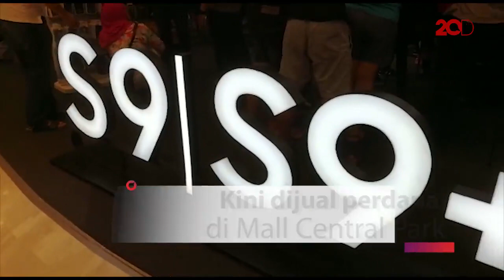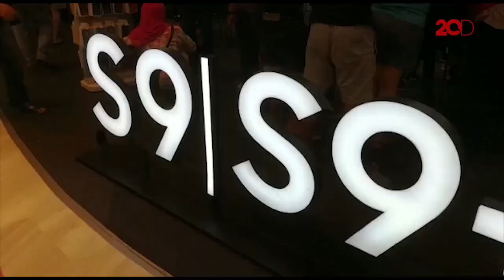Melihat Suasana Penjualan Perdana Galaxy S9 di Jakarta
Tak butuh waktu lama bagi Samsung untuk memboyong Galaxy S9 dan S9+ ke Indonesia. Dua flagship terbaru Samsung tersebut kini dijual perdana di Mall Central Park.